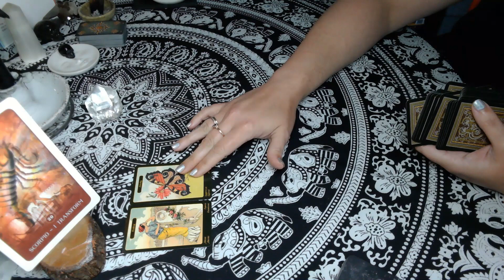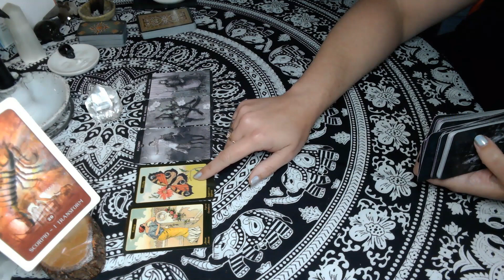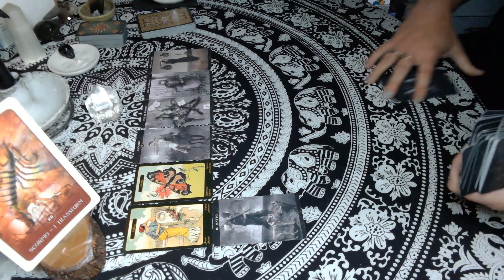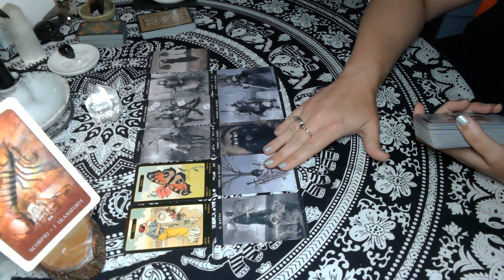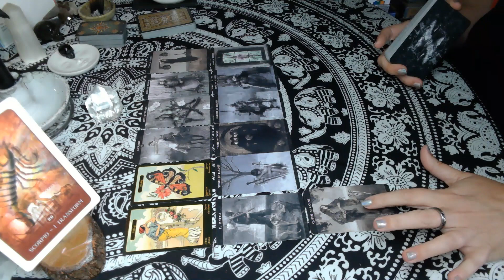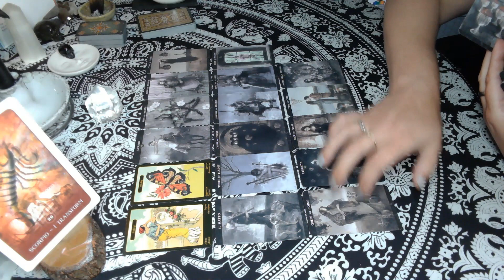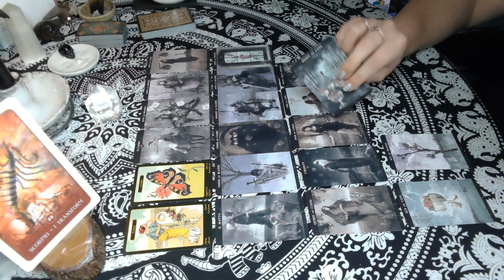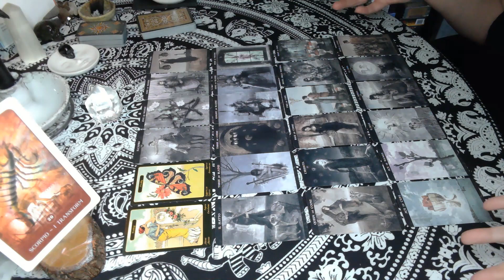Scorpio | Getting Started ~ Fated Merge ~ Major Possibilities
Hi Scorpio!

If you would like to send the channel a gift: